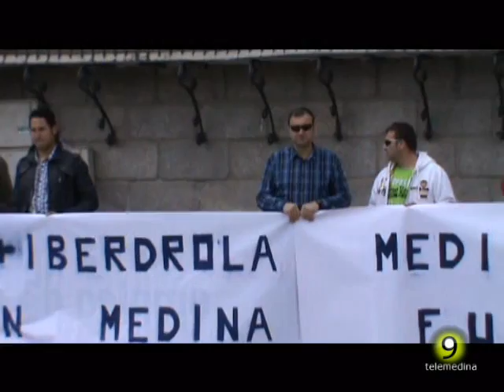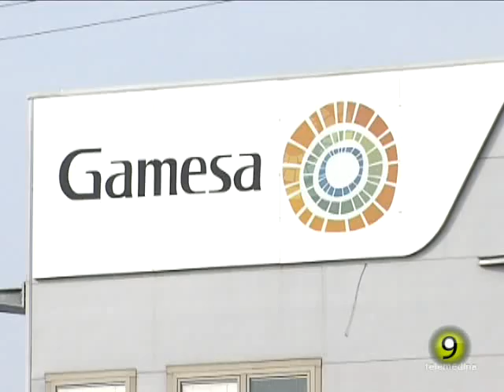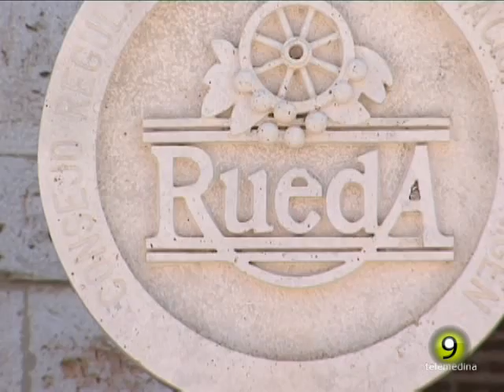Noticias TM9 23-mayo-2012 Medina del Campo.flv